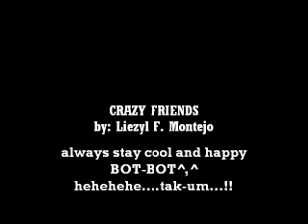UCLM- bot-bot 2008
pagchur mo mga friends oiz